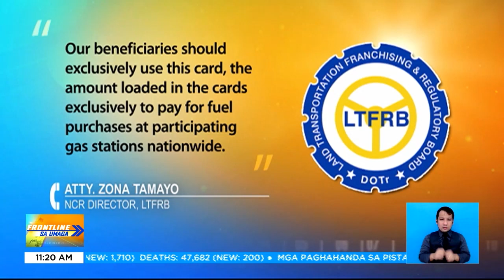Fuel subsidy, ipinamahagi sa mga tsuper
FrontlineSaUmaga | Nakatanggap ng P7,200 halaga ng fuel subsidy ang mga tsuper ng jeep bilang ayuda sa gitna ng patuloy na pagtaas ng presyo ng petrolyo. | via Jenny Dongon